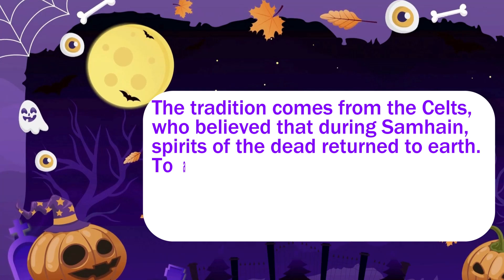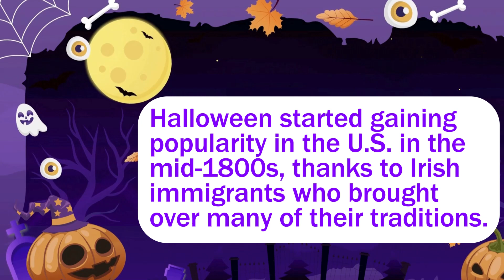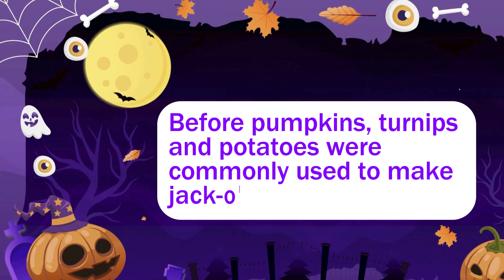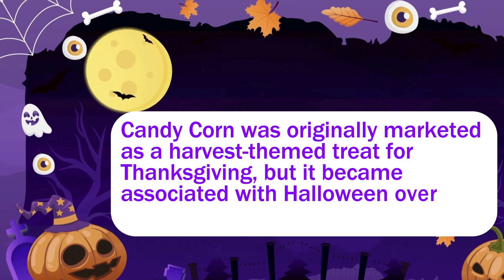10 Spooky Halloween Facts You Didn’t Know!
Halloween is a holiday filled with traditions, spooky stories, and mysterious origins. But there’s a lot more to it than just costumes and candy! Here are 10 spine-chilling Halloween facts that will get you in the spooky spirit, and some might even surprise you!

1. The Origin of Halloween
Halloween originated from the ancient Celtic festival of Samhain, where people believed that the boundary between the living and the dead became blurred. On October 31st, Celts would light bonfires and wear costumes to ward off ghosts.

2. Jack-O'-Lanterns Were Originally Carved from Turnips
Before pumpkins became the go-to for jack-o'-lanterns, people in Ireland and Scotland carved turnips. When Irish immigrants came to America, they discovered pumpkins, which were easier to carve and quickly became the tradition.

3. Halloween is the Second Largest Commercial Holiday
In the United States, Halloween is second only to Christmas in terms of spending. Americans spend around $9 billion annually on Halloween, including costumes, candy, decorations, and parties.

4. Candy Corn Was Originally Called 'Chicken Feed'
When Candy Corn was first introduced in the 1880s, it was marketed as "Chicken Feed" because corn was commonly used as feed for livestock. Despite its name, it quickly became a Halloween staple.

5. The Most Popular Halloween Costume?
Witch costumes have been consistently popular for centuries. According to recent surveys, witches still top the list as the most popular Halloween costume choice for both adults and children.

6. Halloween’s Connection to the Full Moon
Contrary to popular belief, a full moon on Halloween is rare. The next time you'll see a full moon on Halloween will be in 2039! The last time it happened was in 2020.

7. Bats and Halloween: A Spooky Connection
Bats are a symbol of Halloween because of their association with vampires. In ancient times, bats were also drawn to bonfires during the Samhain festival, further solidifying their spooky connection.

8. Why Do We Say 'Trick or Treat'?
The phrase "Trick or Treat" became popular in the 1930s in North America. It’s thought to be a reference to pranking people if they didn’t give out treats, a tradition that goes back to old European “mischief nights.”

9. Black Cats and Halloween Superstitions
Black cats are often seen as symbols of bad luck, especially around Halloween. This superstition dates back to the Middle Ages when people believed that witches could transform into black cats.

10. Illinois Produces the Most Pumpkins
Illinois, USA, grows more pumpkins than any other state in the U.S. It’s responsible for nearly 90% of the pumpkins used for jack-o'-lanterns!

For more eerie facts and spooky fun, visit ageratingjuju.com to discover everything about Halloween and more!

Keywords for SEO:
Halloween facts you didn’t know
Spooky Halloween traditions
History of Halloween
Halloween superstitions
Fun facts about Halloween
Halloween origins

Links